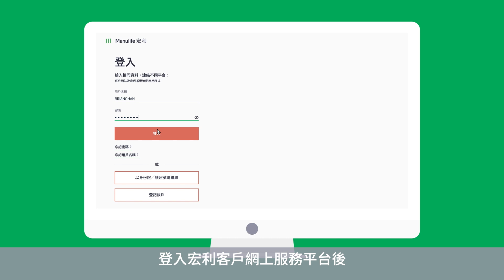客戶網上服務平台—帳戶管理操作示範